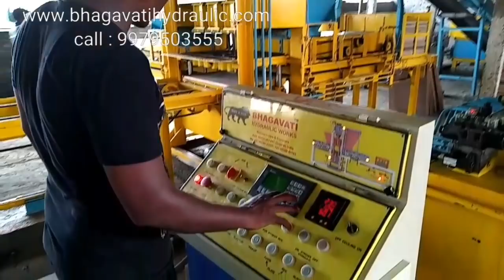Fully automatic paver block making machinery - model 202 P/1 By Bhagavati hydraulic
MODEL : 202/P1 BHAGAVATI HYDRAULIC MORBI, GUJARAT

To develop a wide range of FULLY AUTOMATIC BLOCKS & FLYASH BRICKS

MACHINERY we have a team of competent and talented professionals.